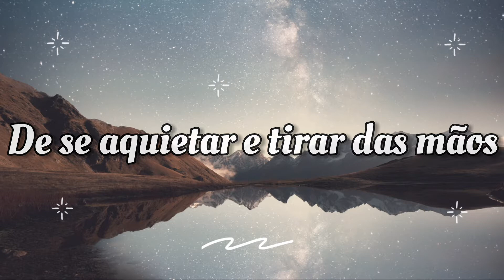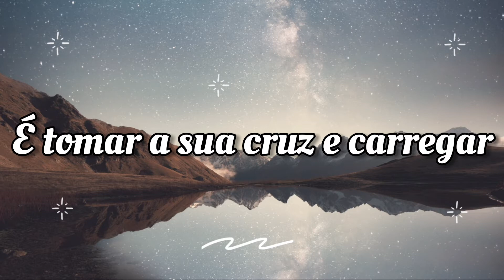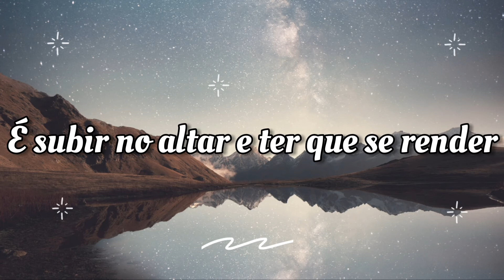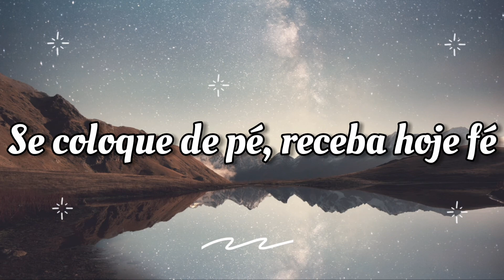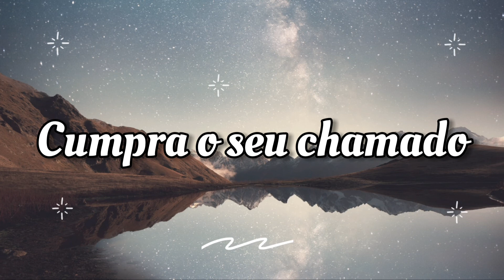Elaine Martins - CUMPRA O SEU CHAMADO ( Letra / Lyric )